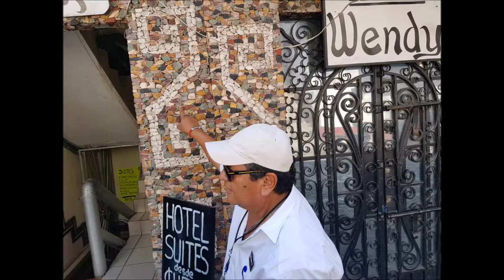22-02-2018 - Taxco Tour From Acapulco - Las Brisas & Grand Mayan - by roger and rudy